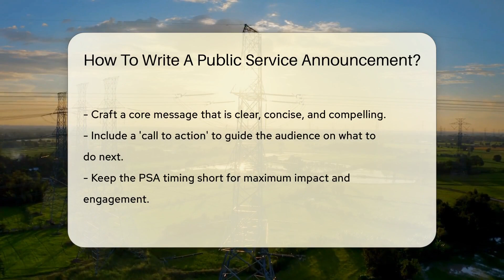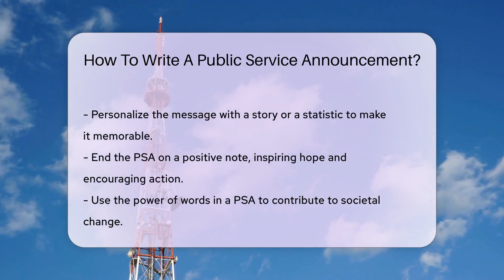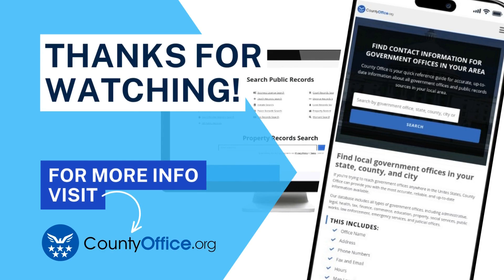How To Write A Public Service Announcement? - CountyOffice.org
How To Write A Public Service Announcement? In today's video, we're diving into the art of crafting an impactful Public Service Announcement (PSA). Whether you're aiming to ignite change in health, safety, or community well-being, we've got you covered with step-by-step guidance to make your message resonate. Learn how to identify your cause, understand your audience, and deliver a concise and compelling core message. We'll also touch on the importance of a clear call to action, the power of personal storytelling, and the significance of timing your PSA for maximum effect. Plus, we'll show you how to end on a positive note that inspires and motivates your audience to take action. Your voice has the power to spark change, and with these tips, your PSA will be the pebble creating ripples of change in the community.